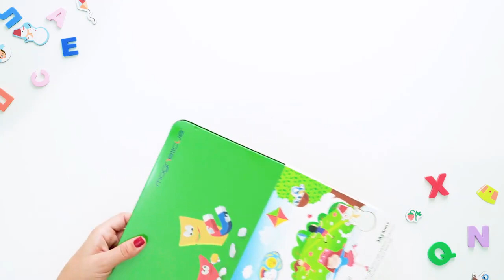POL-015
Данный набор можно приобрести в нашем интернет-магазине. Подробнее